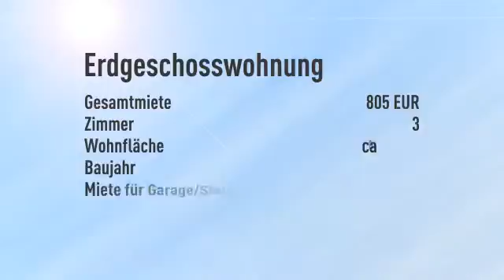*** Heimeliges Nest mit viel Platz ***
Objektnr.: A936
Informationen zum Energieausweis:
Baujahr: 1984
Energieausweistyp: Verbrauchsausweis
Endenergiebedarf: 111.0kWh/(m²*a)
Heizungstyp: Zentralheizung